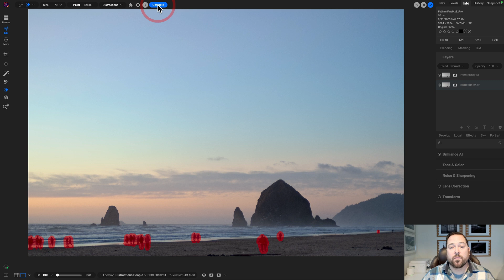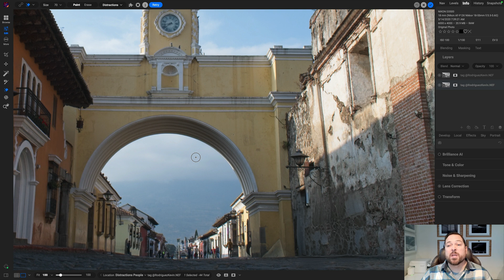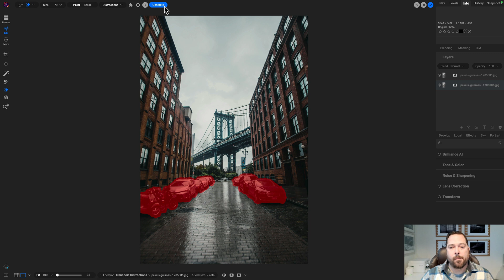Edit Smarter: Remove Objects from Photos Automatically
Transform your photos effortlessly with the enhanced Generative Eraser in ON1 Photo RAW 2025. The new Distractions feature lets you remove people, vehicles, and wires with a single click. Automatically detect and erase unwanted elements, from tourists in vacation shots to cars in busy streets or power lines in landscapes.

The ON1 Photo RAW Conference is coming soon!

ON1 Photo RAW is the ultimate AI photo editor and an excellent alternative to Lightroom and Photoshop.

About ON1

For a decade and a half, we've provided award-winning software to millions of photographers worldwide. We accomplish this by being different than other photo software companies. We put you the photographer first, and this means our customers have complete control over every aspect of their photography.

Today, most mainstream software solutions take away control of your photography by locking away the organization and editing of your photos into closed systems. These solutions sort of hold your photos hostage by only allowing access to the tools and features you need as long as you pay up and stay within their system. You should have control of what’s yours, and what matters to you with your photography.

Our Mission

To deliver the tools you need to organize, edit, and share your photos and to provide professional quality image processing, the creativity you desire, the service you deserve, and to keep you in control of your photography.

Intro 0:00